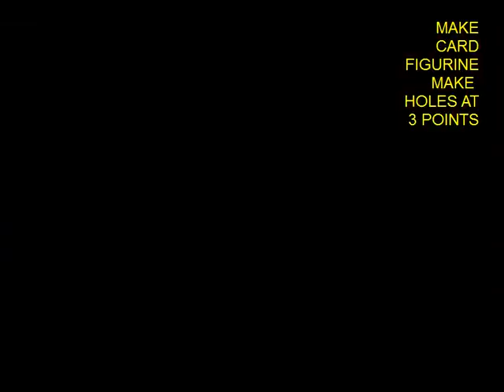EASY BALANCE - HINDI - 26MB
Cut a card butterfly or figurine. Attach two press-buttons on the wing tips and another near the center. Then perch the middle press button on a toothpick. The butterfly or figurine will balance beautifully and dance gracefully.
This work was supported by IUCAA and Tata Trust. This film was made by Ashok Rupner TATA Trust: Education is one of the key focus areas for Tata Trusts, aiming towards enabling access of quality education to the underprivileged population in India. To facilitate quality in teaching and learning of Science education through workshops, capacity building and resource creation, Tata Trusts have been supporting Muktangan Vigyan Shodhika (MVS), IUCAA's Children’s Science Centre, since inception. To know more about other initiatives of Tata Trusts, please